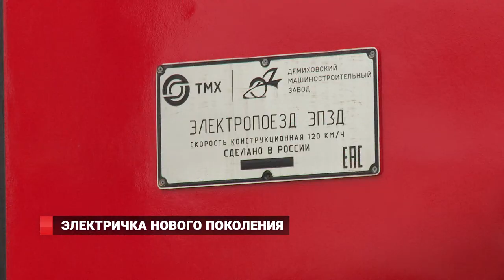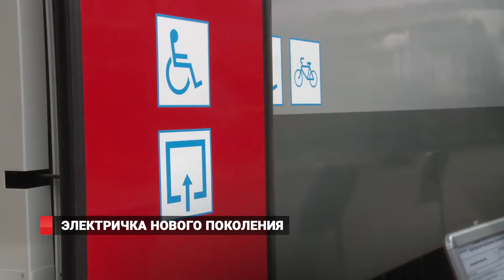Электричка нового поколения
Во Владивостоке на свой первый маршрут вышел новый пригородный электропоезд ЭП3Д.